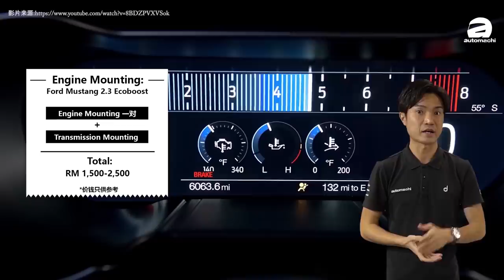Ford Mustang 价格不贵，保养也。。。（ 汽车咖啡馆 ）｜automachi.com 马来西亚试车频道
自从 Ford Mustang 推出了右驾版本了以后，要在我国正常地开着美式肌肉跑车已经不是梦，而这个梦想也因为现在的 Mustang 复新车价格跌破 RM 300,000 以下而变得更加“靠近”，还要更便宜的话，二手的 Mustang 只要20万就能买到！只不过买来作 Starter Pack 耍帅是容易了不少，但是养这台象征美式精神的帅气跑车的费用又是如何呢？

很多观众都留言说要看 Mustang 的保养成本与费用，所以小苠这一回就循众要求，为大家算一算这匹美国马到底贵不贵养！